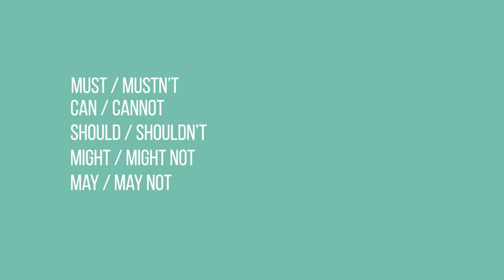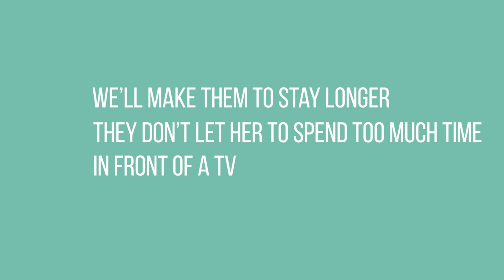7 типових граматичних помилок в англійській мові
Робити помилки - це нормально, але на деякі граматичні помилки в англійській мові потрібно звернути особливу увагу. І сьогодні викладачка Green Forest Софія Пеліванова розповість про них, а також підкаже, як їх швидко та ефективно позбутись.

Вмикайте наше нове навчальне відео з англійської мови, щоб позбутись 7 розповсюджених граматичних помилок вже сьогодні!

Green Forest - найбільша мережа шкіл англійської мови в Україні. Щороку більше 20000 студентів вивчають англійську Онлайн та Офлайн в Green Forest. Набір нових груп для дорослих проходить щомісяця, деталі

► Онлайн-тест та запис на перший безкоштовний урок англійської у Green Forest